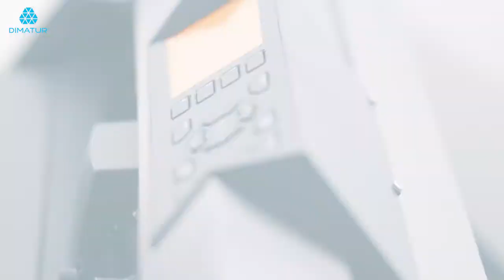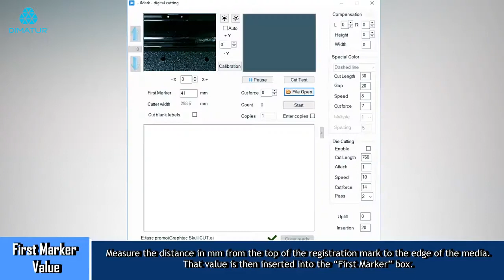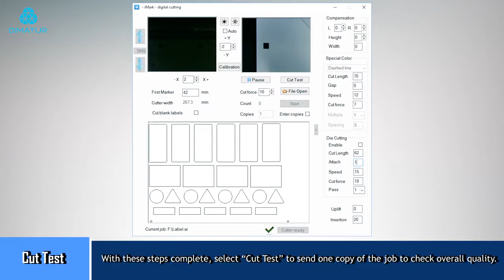Dimatur – Graphtec F-Mark (Operação Básica)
Agora a produção de etiquetas é muito fácil de obter. Verifique como é simples trabalhar com a plotter de corte F-Mark da Graphtec.